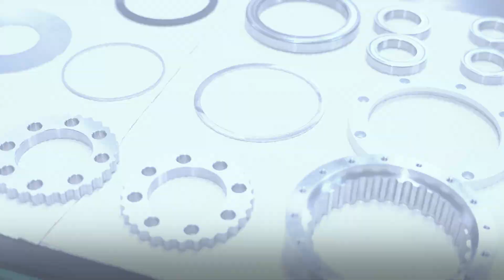Cycloidal actuator manufacturer | Introduction to Bonsystems Technology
This video introduces actuator manufacturer Bonsystems, a leader in robotic solutions. The company is distinguished by its proprietary reducer technology. Discover more about Bonsystems' cycloidal smart actuator, BCSA, and its cycloidal gear reducer, BSR.